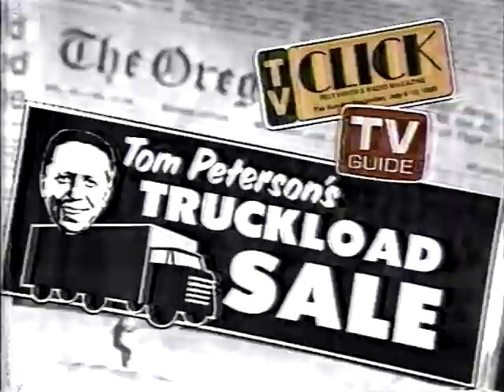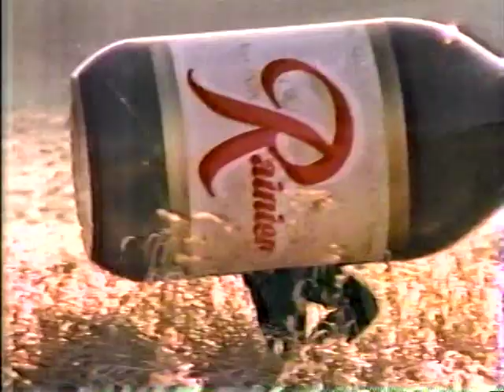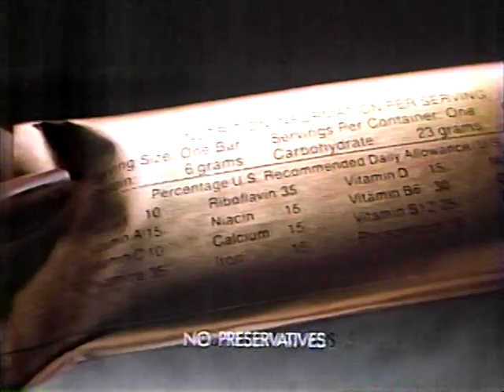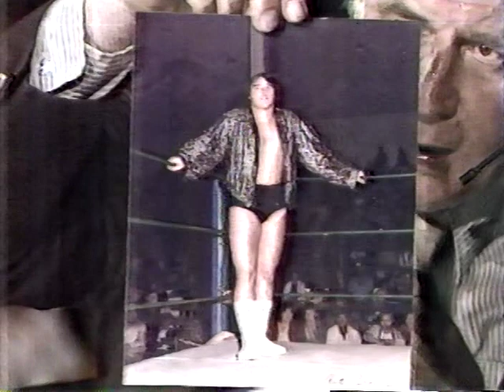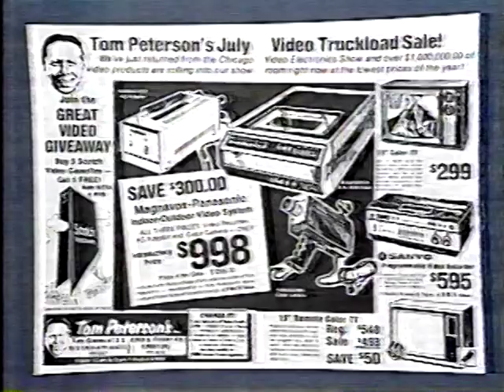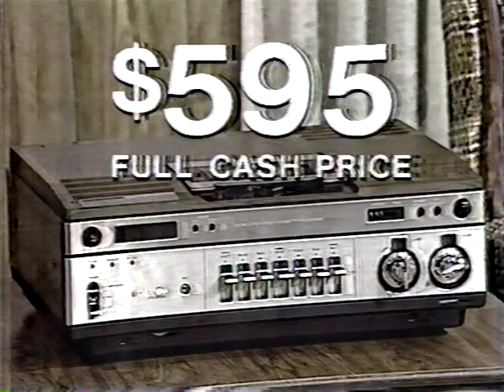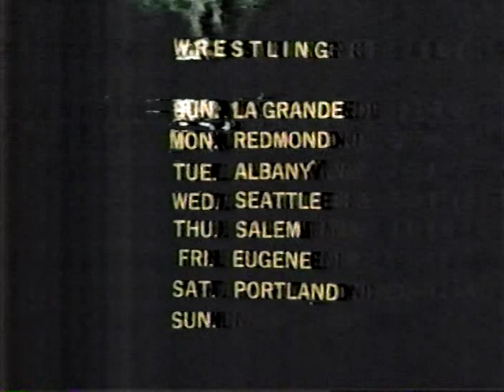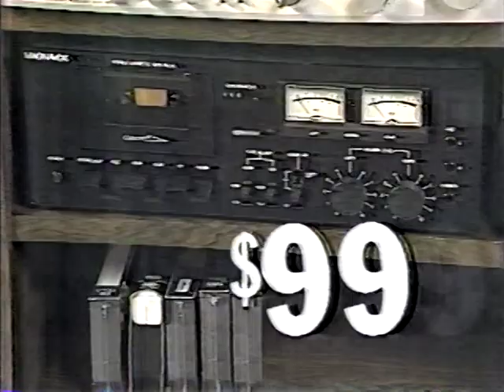Buddy Rose Tapes 14